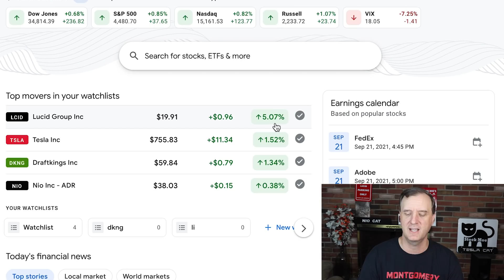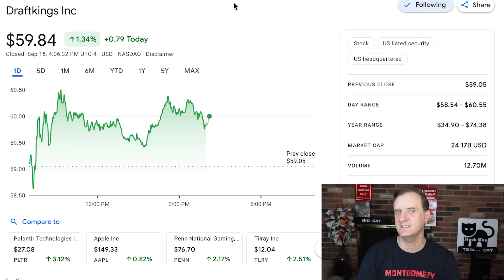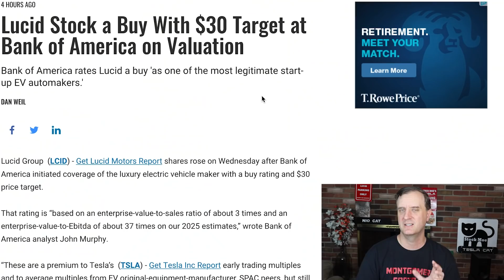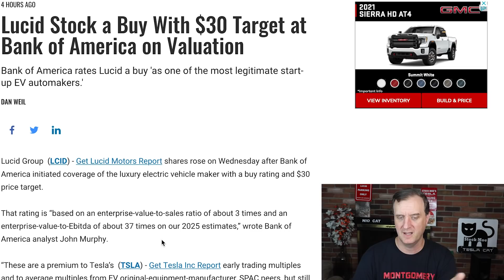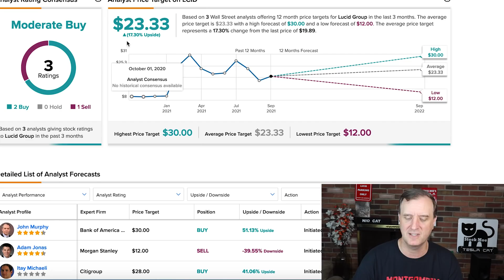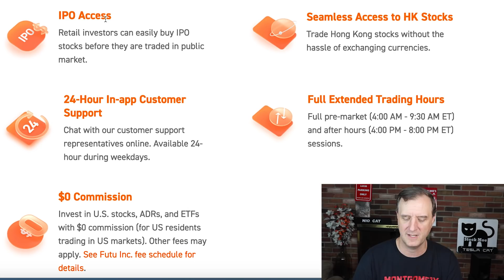HUGE NEW LUCID STOCK PRICE PREDICTION WITH DRAFTKINGS STOCK PRICE PREDICTION - STOCK MOE PATREON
🚀Up To $400 in Free Stocks w/ GM share guaranteed Moomoo

Take advantage of the links above for great offers and free stocks and crypto.  The MOOMOO opportunity is a major one. Take advantage of the extra free share of ELMS for doing the survey in the app.  It is only for Stock Moe viewers and only for the first 1000 people to sign up using the link and clicking in the events tab to take it.

I also recommend the Stock Moe PATREON to be a part of a great community.

If you have not taken advantage of the Moomoo app, I, Stock Moe, highly recommend you do this.  On top of getting up to 3 free stocks for depositing $2000 or more & taking the quick survey once you sign up, you get access to the Hong Kong market & other markets overseas as well.  It will give us access to some of the world's biggest IPO's.  Take look & take advantage ahead of time before the TikTok IPO comes out.  The link is below.

The Stock Moe Discord is great.   We have another day and another Lucid stock price prediction from Wall Street.  We are seeing Bank of America come out swinging with a great Lucid price target for the next 12 months.  I go over the 3 different Lucid price predictions that have been given now.

The video also goes over the Draftkings stock price prediction for this year and if it is still a buy or a sell.  I believe that the Draftkings stock price prediction will see good movement over the Fall months and that could help it hit the Draftkings price prediction that I have for it.

I also go over the Rush Street Interactive stock price prediction and what I think is a solid buy range for the RSI stock.  The RSI stock price has been slowly working its way up and I believe it will continue to do that moving forward.

I also go over the Lucid stock price prediction and the Lucid stock price as we can expect it to have some volatility.  I do believe the Lucid stock will rally Q3 and Q4 after the merger.  I can see some good things for the LCID stock price prediction as we move forward.  I see the LCID stock price being a big volatile next week and possible the week after.  We will see what the LCID stock does overall.  I go over the Citigroup and Morgan Stanley Lucid stock price predictions.

Stock Moe’s content is for entertainment only. In no event will Stock Moe be liable for any loss or damage including, without limitation, indirect or consequential loss or damage, or any loss or damage whatsoever arising from loss of data or profits arising out of, or in connection with, the use of Stock Moe content on YouTube, Patreon, and Discord.  Stock Moe is no longer a licensed broker/financial planner. All financial decisions made by the viewer should be done after talking with a licensed professional.  Everything on the Stock Moe channel is for entertainment only.  Stock Moe’s video content may change over time, or become outdated or invalid. Stock Moe reserves the right to change his opinions and entertainment content at any time.   I also have affiliate links in this description that I can earn money off of to help support the channel. Stock Moe's channel is about everything money and financial, but specializing in stocks and crypto. Thank you from Stock Moe.